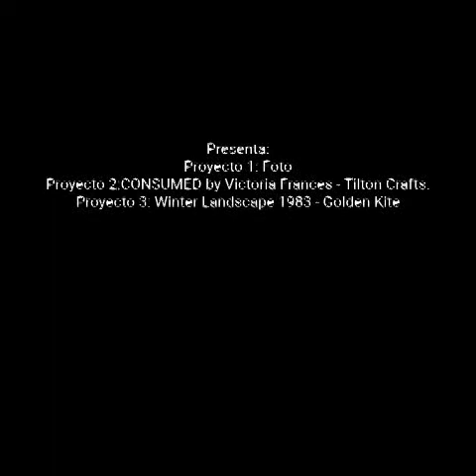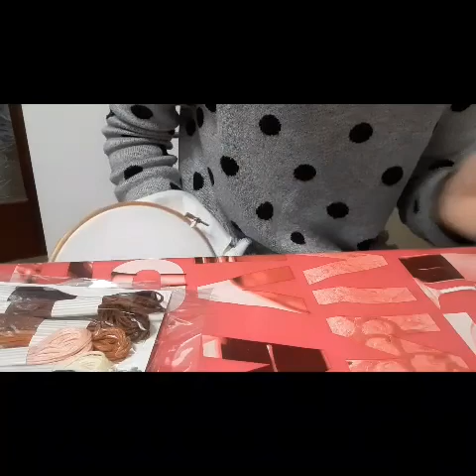Hilos teddy Parte 2: Bordando en Lugana. Opinión Final. PERSONAL